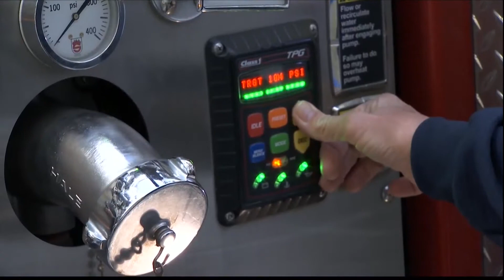All-women unit makes history at Savannah Fire Dept.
The all-women unit was established to honor Women's History Month.